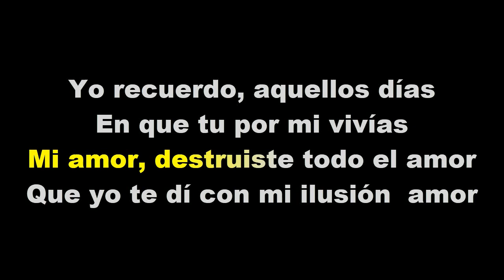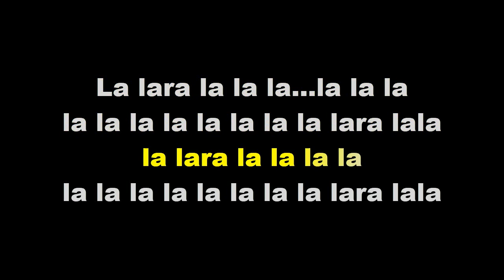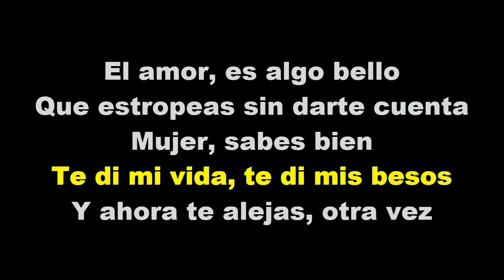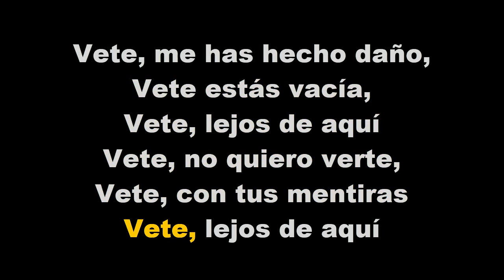Los Amaya, Bebe - Vete karaoke